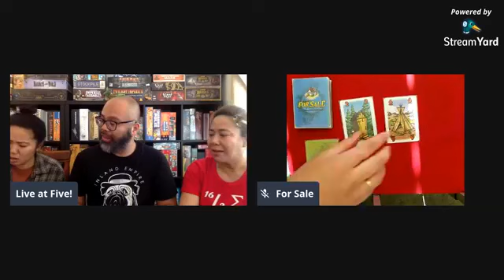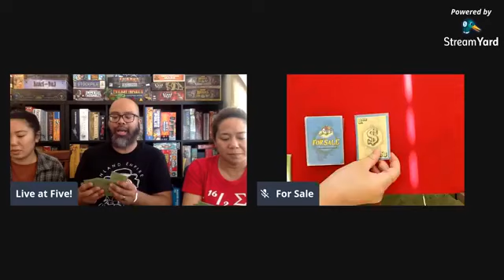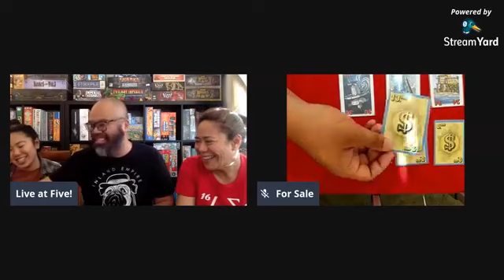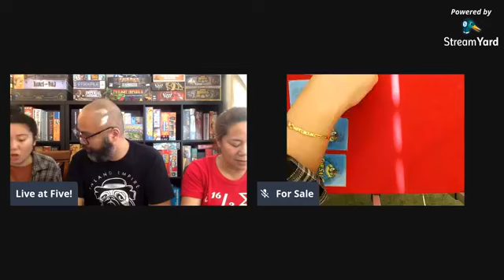For Sale Live Play Through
Facebook Live play through of For Sale

9:27 Game Begins